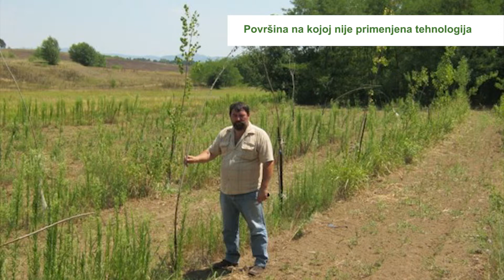Reč struke ep. 71 18.04.2017.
Gost: Dr Blagoje Pejić
agrotv.net